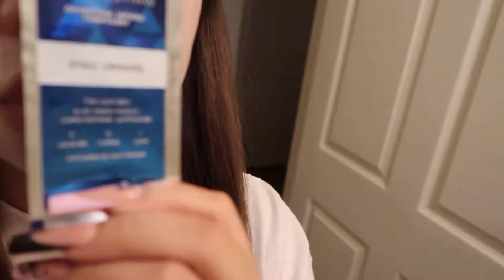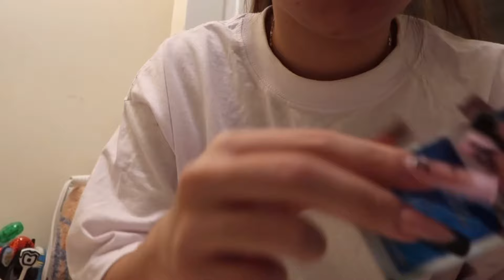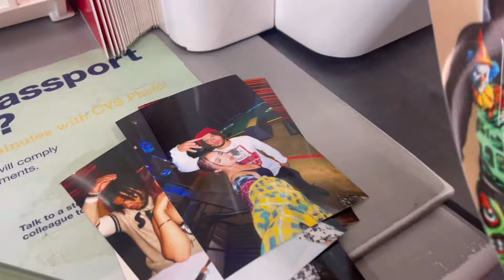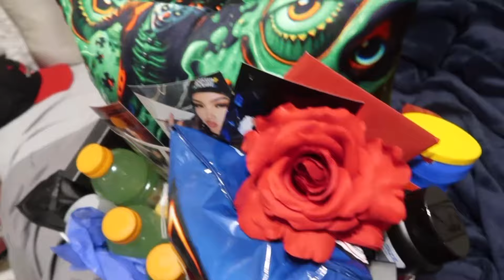DAYS IN MY LIFE🎀 24hr Glow Up at Home, Hanging out, Shopping, Valentines vlog…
Instagram & Tiktok: @julianarmah